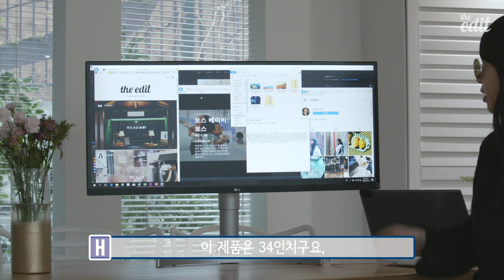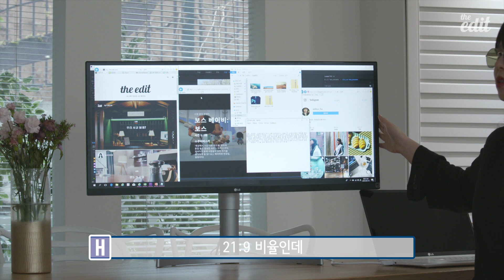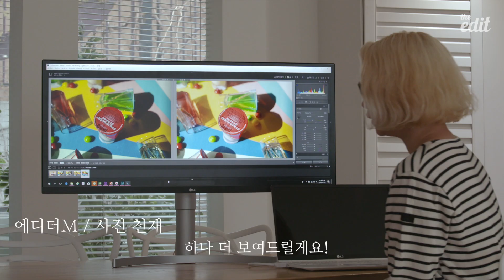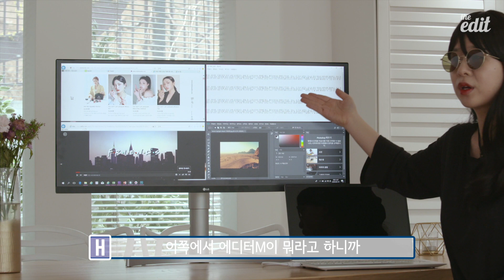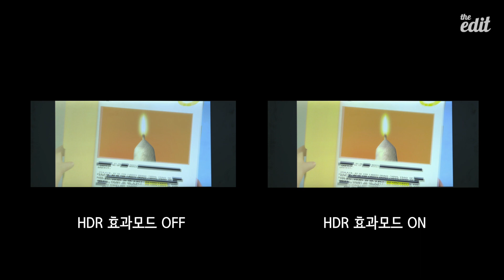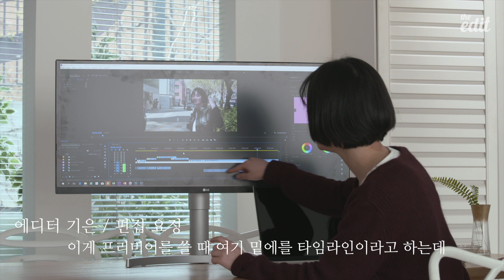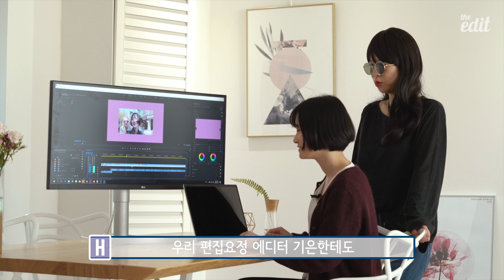듀얼 모니터 왜 써요? 크롬창 4개를 동시에 띄우는 LG 와이드 모니터 리뷰!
+여러분 먼저 올린 파일에 잘린 부분이 있어 재업로드합니다 ㅠㅠ
오늘 리뷰 제품은 LG전자의 와이드 모니터
34WK650 모델입니다! 크아~
맨날 13인치 12인치 쓰다가 이런 모니터 리뷰해보니 날아다닐듯 ㅠㅠ
고화질 모니터가 아닌 건 아쉬웠지만
멀티태스킹 기능이나 HDR이 인상적이었습니다! 꺄륵

*이 영상은 LG전자의 지원으로 제작됐습니다.